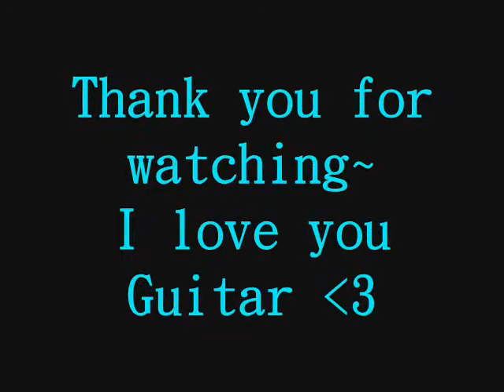Guitar 吉他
My dear mixed dog!
This is a video deticated to Guitar!

The song used in the video: 方大同- 一百種表情